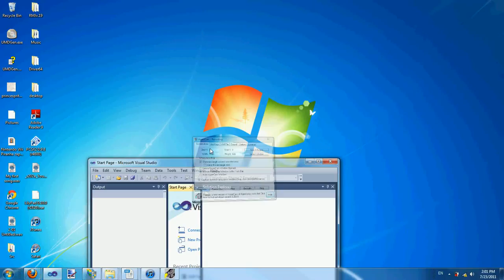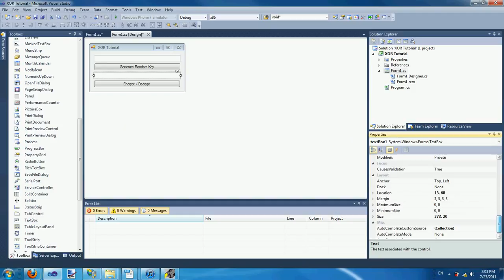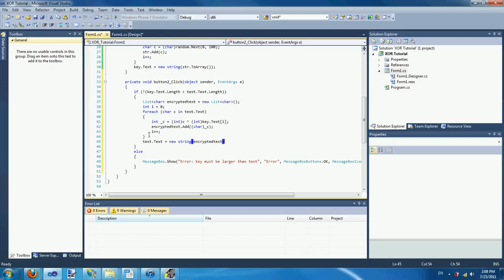Visual C# 2010 Tutorial: Xor Encryption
A video tutorial on the simplest encryption algorithm.